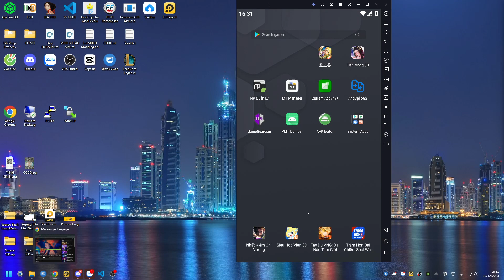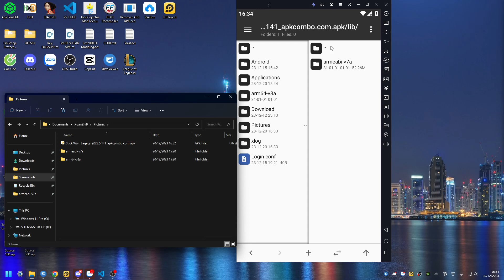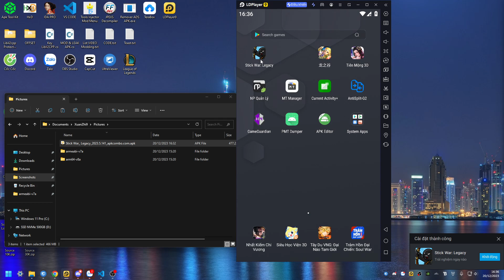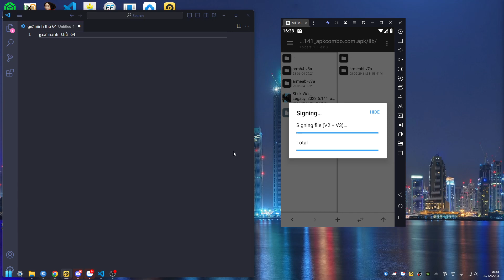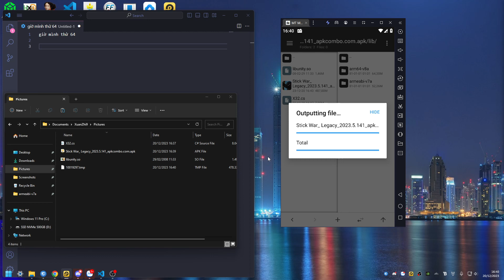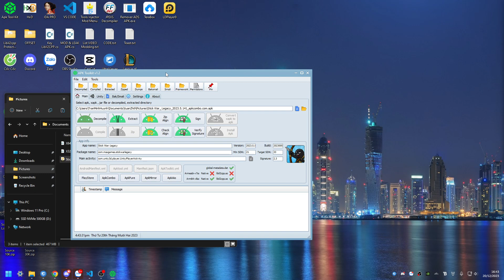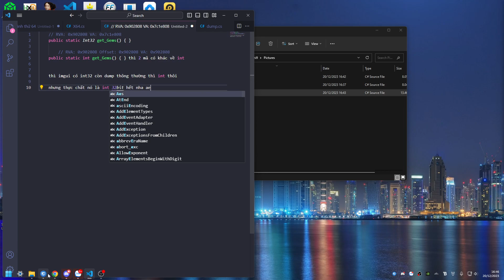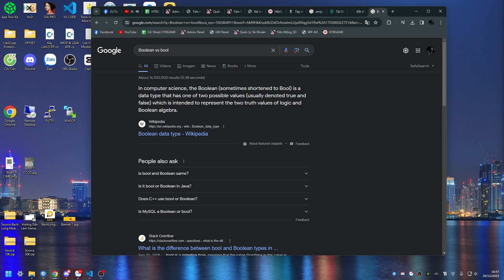Hướng Dẫn Dump LibIl2cpp.so Protecd (P4)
Games Stick War Legacy
Dump LibII2CPP.so Using IMGUI
Cre:AMIYA

Modder LSCA